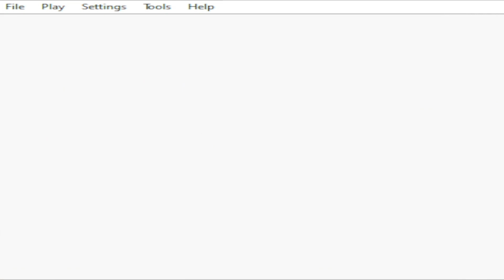Pokemon Yellow Part Twenty Six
Schedule:
Sunday:
9am Farm Simulator
12pm Robotech Invasion
3pm Alien Breed: Impact
5pm Saints Row The Third
Monday:
9am Pokemon Yellow (Gen 1)
12pm Control
3pm Skate 3
5pm Don't Starve Together
Tuesday:
9am War Commander
12pm Fuel
3pm Defender (Playstation 2)
5pm Resident Evil 8: The Villiage
Wednesday:
9am Supercross 2000
12pm Hunted The Demon's Forge
3pm Alien Breed: Assualt
5pm Lost Ark
Thursday:
9am Neverwinter Nights Enhanced Edition
12pm Lost Planet 3
3pm Snow Runner
5pm Saints Row The Third
Friday:
9am Minecraft_Buildcraft: Zombie Meat Is Good (Kid Friendly)
12pm Warhammer: Vermintide 2
3pm Valheim
5pm Vampire The Masquerade: Bloodhunt
Saturday:
9am Dying Light
12pm Fallout
3pm Elder Scrolls V: Skyrim
5pm Warhammer: Bloodbowl 2

This schedule begins on January 1, 2024, and is subject to change as time goes by.